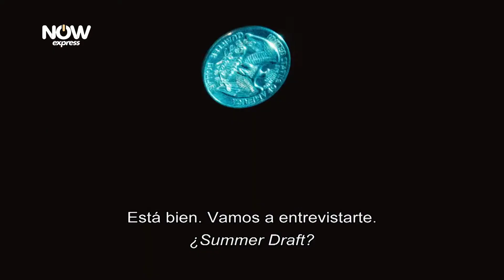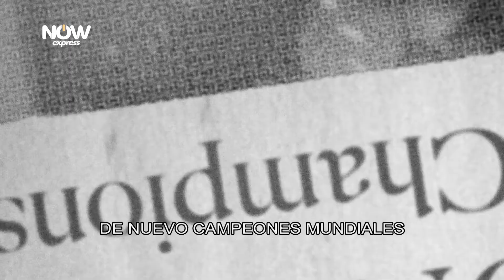🏀 Lakers: Tiempo de Ganar en NOW Express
Lakers: Bienvenidos al show más popular de la ciudad. Lakers: Tiempo de ganar. Se estrena el 6 de Marzo en HBO Max y lo podés ver por NOW Express.